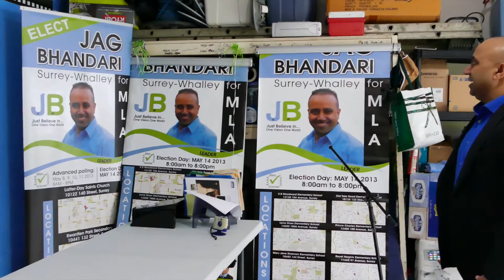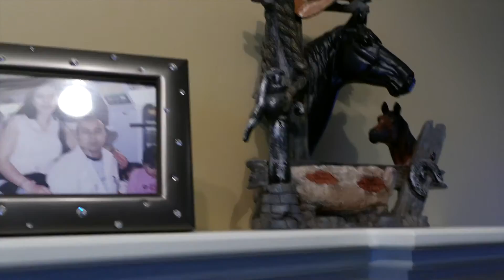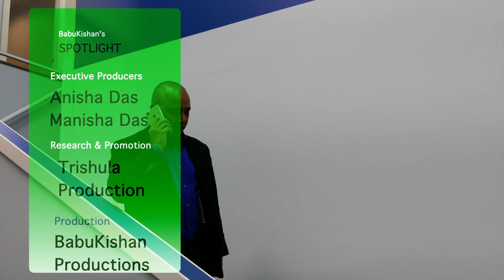BabuKishan's SPOTLIGHT on Jag Bhandari